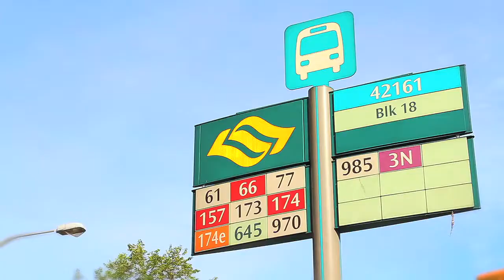shiokalingam! features - 7th mile coffee shop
get set for great cuisines at 7th mile with tantalising cantonese roasts, a wide spread of savoury dishes and definitely one of the best cze char available in singapore!